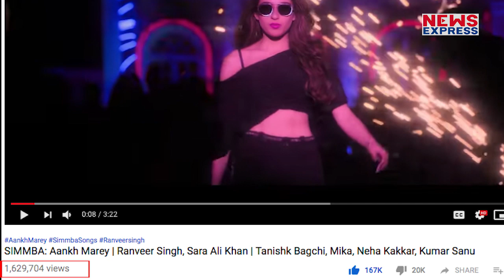Ranveer- Sara की Simmba का पहला गाना Aankh Marey कर देगा दीवाना| must watch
सारा अली खान को मिला करियर का पहला ब्लॉकबस्टर सॉन्ग आ गया है सिम्बा फिल्म का पहला गाना जिसका नाम है आंख मारे.